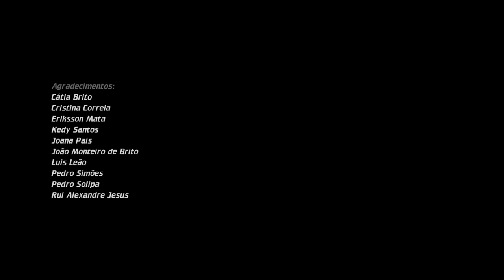Luxos Feat. Melody - Lisboa Nua e Crua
Luxos ft. Melody
4 frame - Comunicação com imagem

Realização: Isabel Pina
Direção de Fotografia:Ivan Esteves e João Carlos Rodrigues
Edição e tratamento de cor: Cristina Quental
Assistente de Realização: Alexa Rodrigues
Maquilhagem: Sandra Pina
Figurinos: Conceição Monteiro
Figurantes: Alexandra Roque, Kedy Santos, Isa Veloso, Isabel Cerqueira, Liliana Carriço, Margarida Carriço, Luis Leão, Márcia Moura, Nuno Simão, Paula Lopes, Zaida Fortes.
Agradecimentos: Cátia de Brito, Cristina Correia, Eriksson Mata, Kedy Santos, Joana Pais, João Monteiro de Brito, Luis Leão, Pedro Simões, Pedro Solipa, Rui Alexandre Jesus.

Agradecimentos Adega Machado: Armando Fernandes, Jorge David, Alexis Gregório, Luis Coimbra, Maria Fortes Vieira, Nuno Simão.

Agradecimentos Bar Real República Académica de Coimbra: António Pedro Reis.

Lyrics - Bruno Luxos
Beat - HPRO
Album - MAKUMBA Vs FÉ